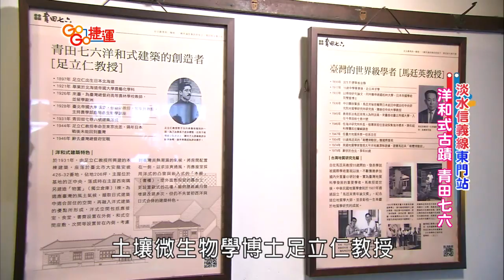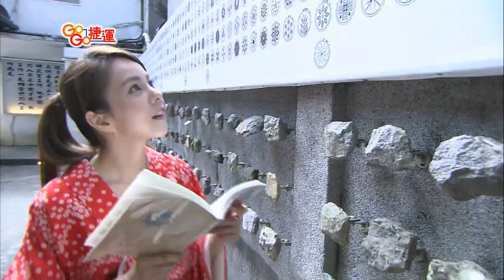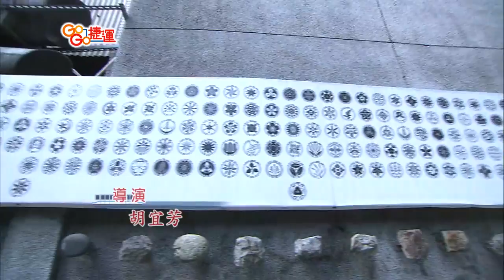【GoGo捷運】第18集《淡水信義線-東門站》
本期精彩:
查理、Ruby又變裝囉~
要帶大家到【淡水信義線】▶【東門站】，
先去逛洋和式古蹟~青田七六
還要在古蹟裡喝下午茶
最後再換裝到希臘左巴~
體驗咖啡占卜跟吃希臘美食呦~